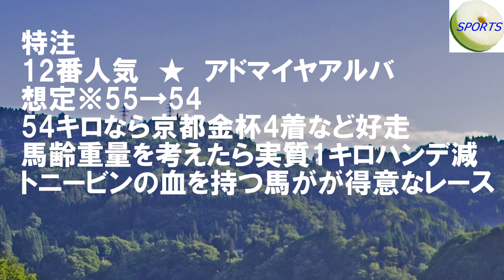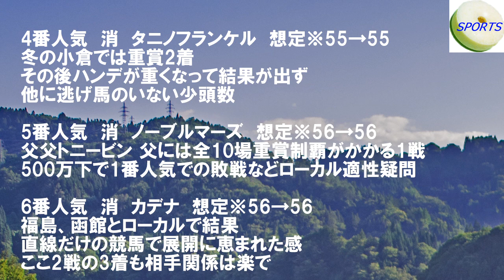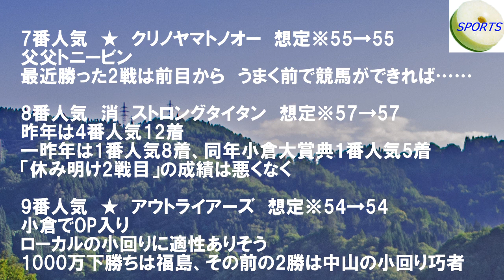ふえがむ競馬予想 小倉記念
ハンデ戦分析、頻出血統……
どちらにも該当する穴馬は！？